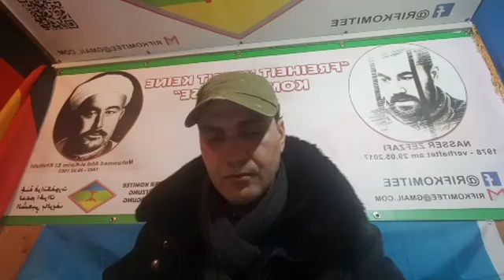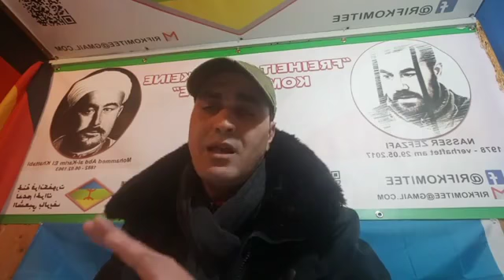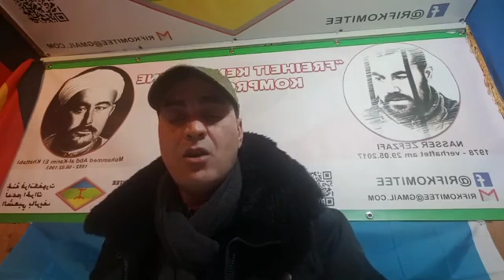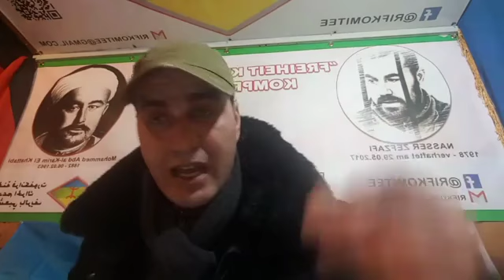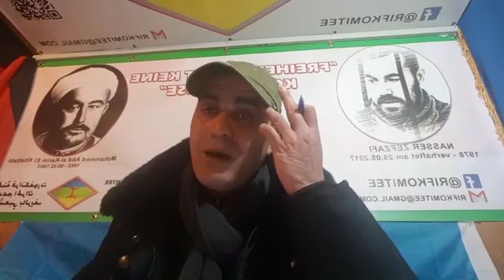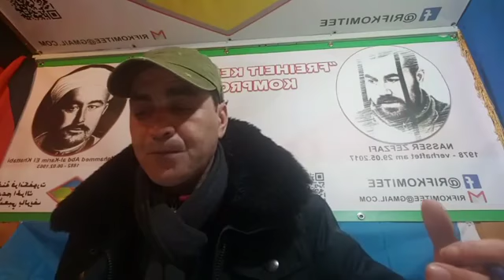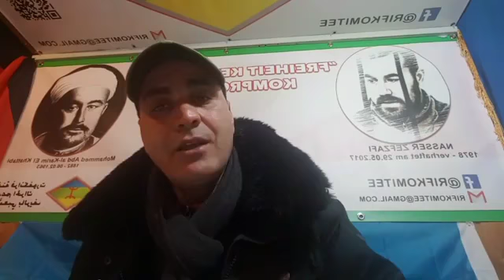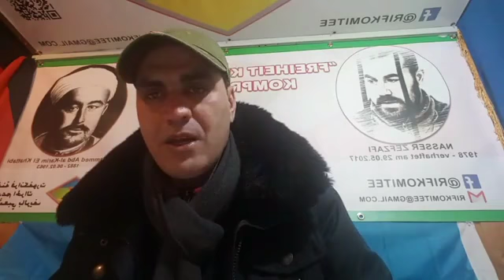Live akidkom mohamed akrim khlmostajadat nalhira معكم محمد اكريم حول مستجدات حراك الريف